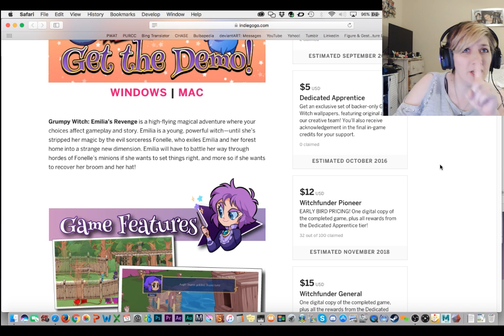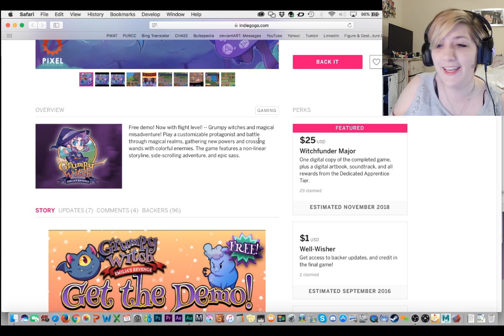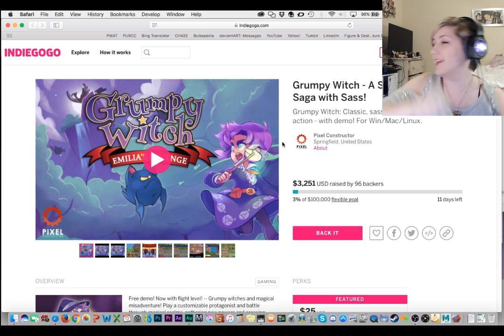My Arch-Nemisis!! Chy Plays Grumpy Witch Demo Pt 2 (END)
Come Fly away~